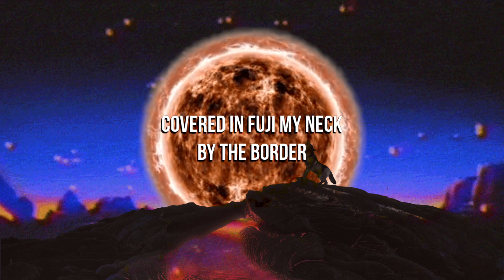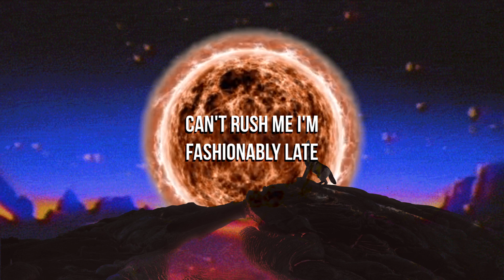Danny Wolf - Rottweiler feat. Hoodrich Pablo Juan (Lyric Video)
[Night of the Wolf] 🌙🐺 Out Now!

Prod. By Danny Wolf & Otxhello